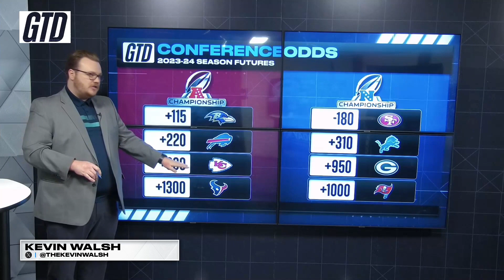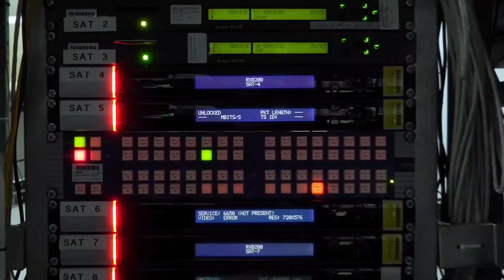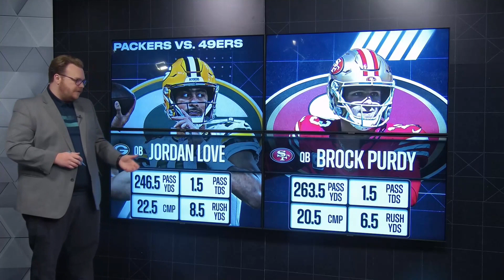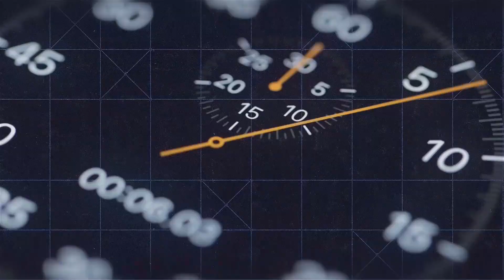GameTime Decisions with Kevin Walsh 1/19/24